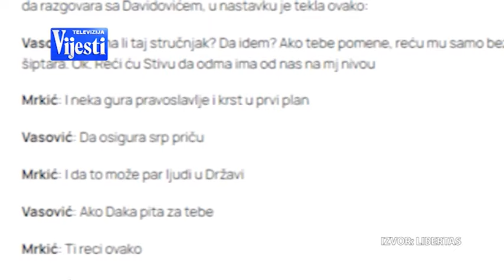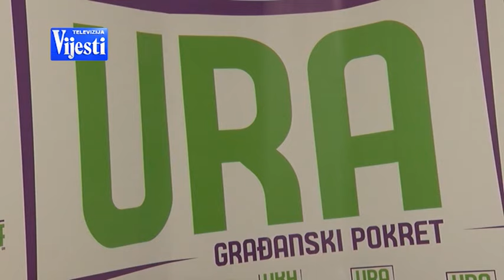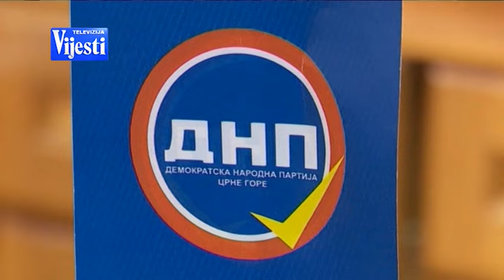VIJESTI U POLA 7 - PES I URA SKAJ PREPISKE | Vijesti online